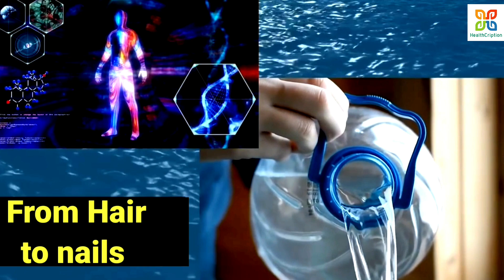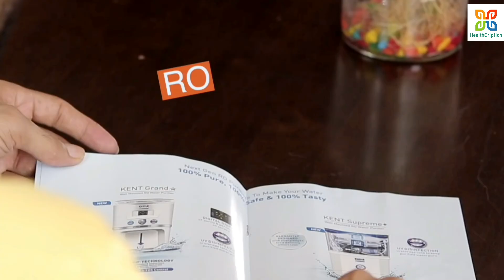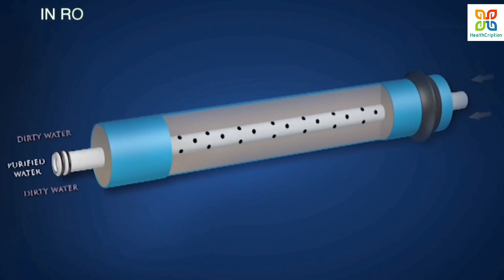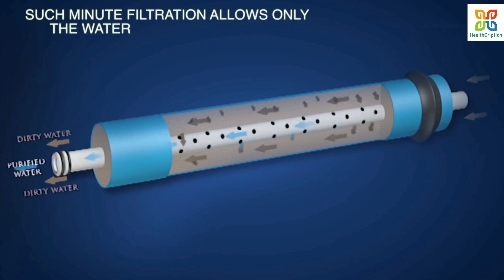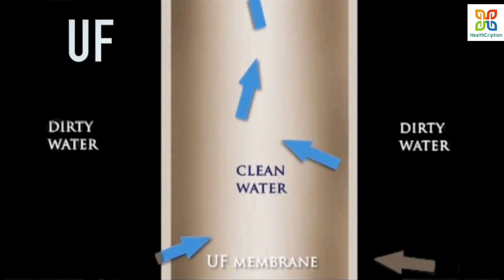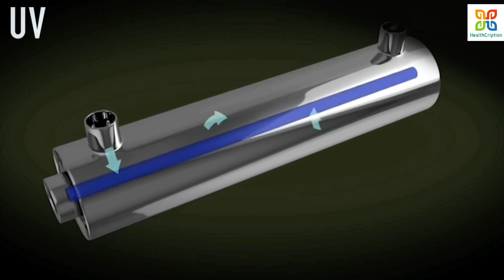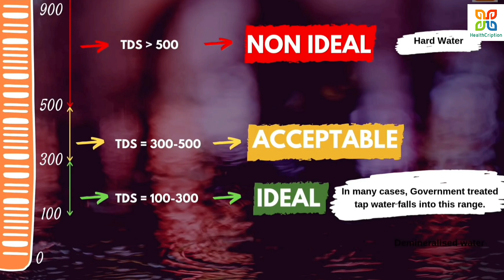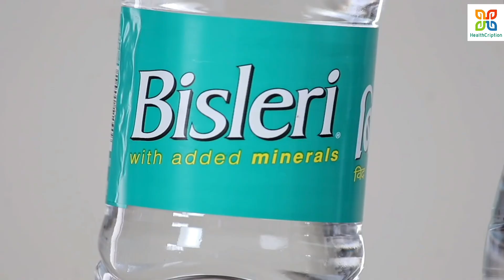কোন জল খাওয়া আপনার স্বাস্থ্যের জন্য নিরাপদ?Which Is The Best Water Purifire In Market? RO/NF/UF/UV.